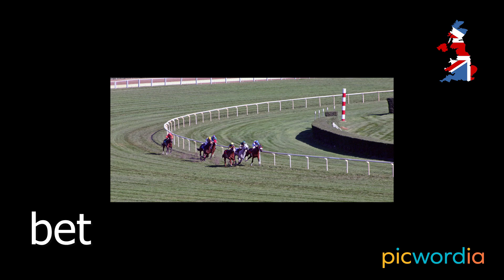Рифма ET - Чтение для детей на английском языке - Reading in English for Children with Russian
Быстро, весело и эффективно научим Вашего малыша читать! Британский акцент!
Более 50 самых приятных рифм про булочку, солнце, букашек, мяч и прочее веселье - это 500 английских слов, которые Ваш ребенок сможет прочитать сам с шикарным британским акцентом!